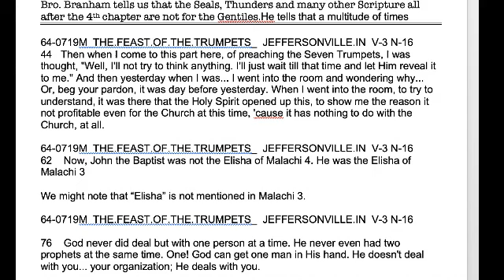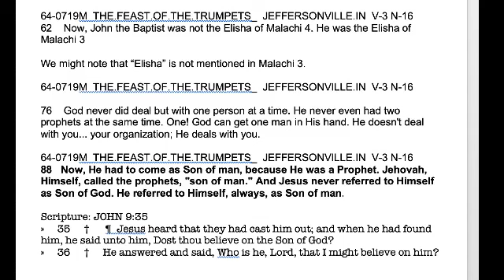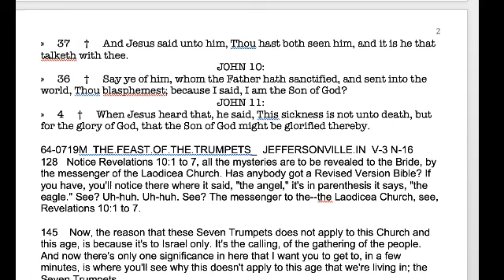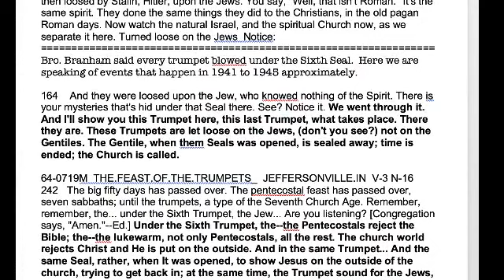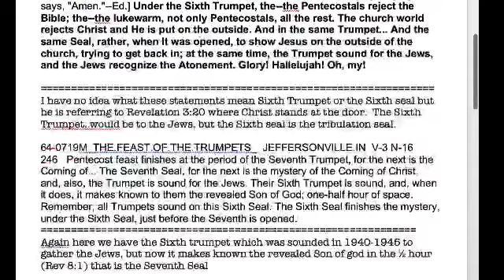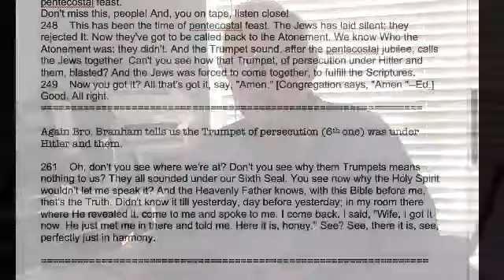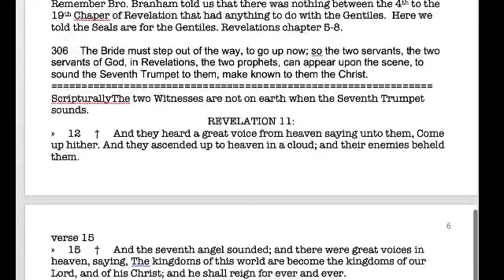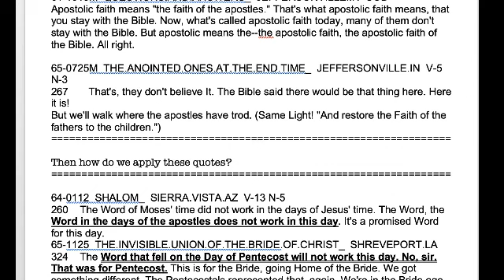William Branham"s Feast of the Trumpets